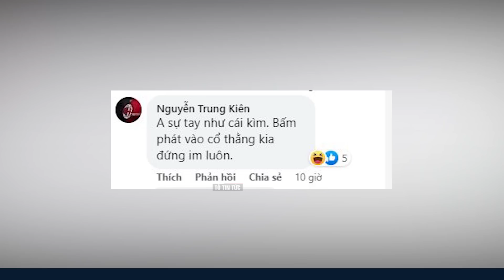Thanh niên vừa trộm xe ra thì ngay lập tức bị bắt quả tang tóm luôn tại trận | Tô Tin Tức ✔